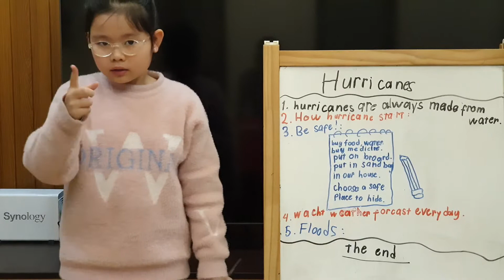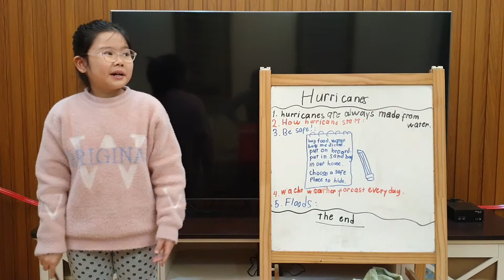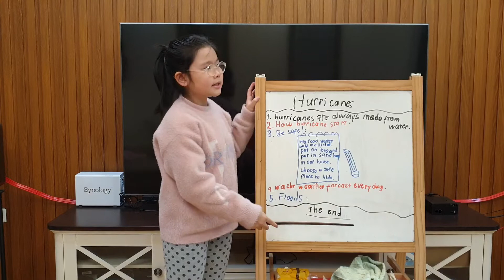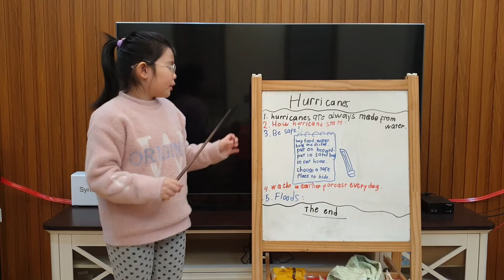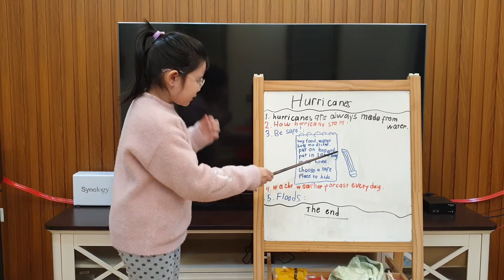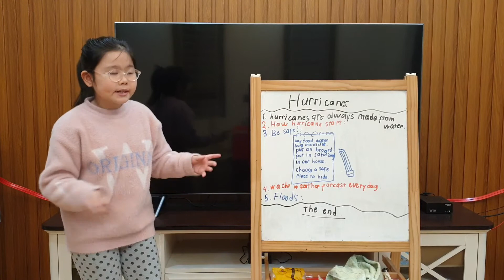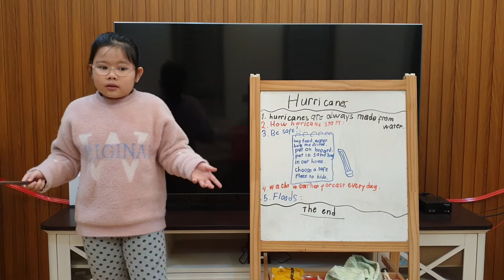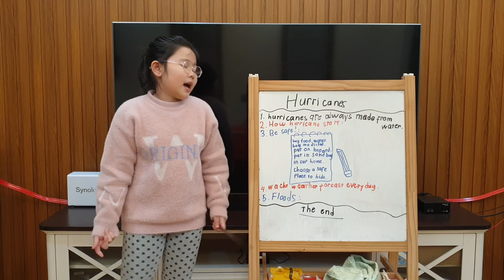Hurricane | Susu's Presentation